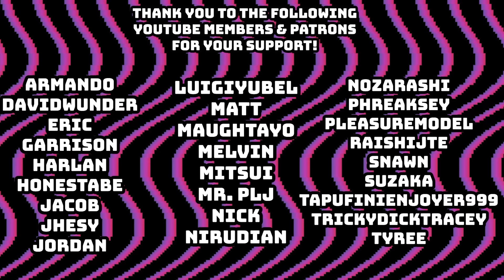GOING BACK TO THE FIRST DECK I EVER BUILD IN MASTER DUEL!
Youtube Memberships ARE ONLINE! Click the "JOIN" button or the link below for more info!